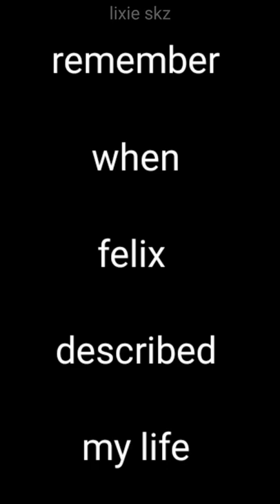felix spoke facts